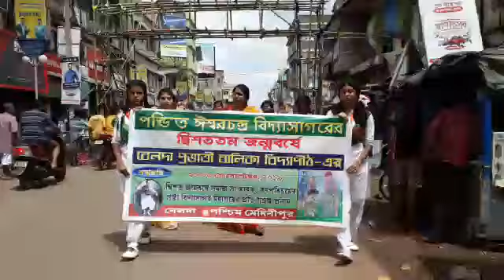BELDA PRABHATI BALIKA VIDYALAYA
Iswarchandra Vidyasagar 200th birth anniversary , paschim medinipur